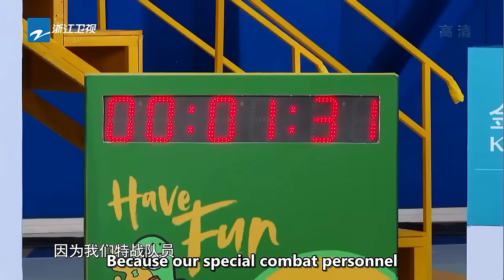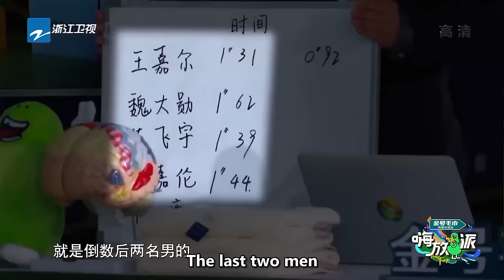Jackson Wang agrees to accompany Bai Lu cause she's scared. That's so sweet! | CLIP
Video Source: Have Fun S1-EP09

🔍𝐀𝐛𝐨𝐮𝐭 𝐙𝐡𝐞𝐣𝐢𝐚𝐧𝐠 𝐒𝐓𝐕 𝐆𝐥𝐨𝐛𝐚𝐥 𝐂𝐡𝐚𝐧𝐧𝐞𝐥
Here we will provide you with the fantastic contents of VARIETY SHOWS😆
And the new updates about your favorite ARTISTS📢
Welcome to leave the name of your favorite celebrity.

📢𝐀𝐛𝐨𝐮𝐭 𝐜𝐨𝐩𝐲𝐫𝐢𝐠𝐡𝐭𝐬
We respect all programs and music copyrights on our channel.